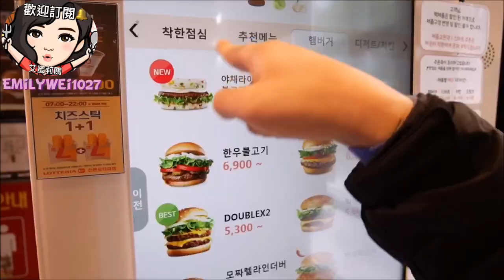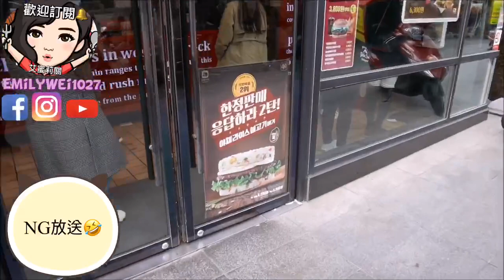(기간한정)라이스 불고기 버거 먹방!想吃不一定吃得到的韓國人最愛Top2 LOTTERIA 米漢堡！艾蜜莉關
❤️韓國熱銷追加中！BTS防彈少年團xLemona維他命C粉開放預購中🎉🎉🎉：

👉PRIMY香氛洗浴組合👩🏻
輸入專屬代碼「emily」享95折優惠
🌸洗浴組合(紅配綠專區)：

韓國人票選最愛 Lotteria 漢堡Top2: 米漢堡重出江湖啦🎉🎉🎉(期間限定，已賣完囉！）

這是我韓國男友推薦的，是用蛋炒飯搭配火烤牛肉及生菜～完全香氣十足，且米粒剛做好還熱騰騰的～顆顆有彈性，真的很好吃！不愧是人氣第二名！但現在韓國Lotteria不一定每個門市都吃得到了，很多都售完，實在太熱門了！如果大家有機會去韓國，可以碰碰運氣，看能否吃到這美味的米漢堡呦❤️❤️❤️

韓國/韓國旅遊/韓國美食/韓國文化/韓國遊學/韓國打工度假/台韓戀/韓國簽證/대한커플/新村/弘大/吃播